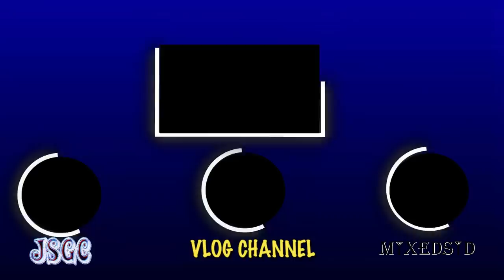Will Manchester City Walk Away From Kalidou Koulibaly Deal? | Man City Transfer Update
Daily Man City transfer news update as Scott Carson leaves Manchester City after his loan ended. In the ins, Chelsea won't be making a move for Nathan Ake after Man City had a bid accepted for him from AFC Bournemouth. Also, Dayot Upamecano signs a new contract at RB Leipzig, keeping him there until 2023, Sergi Roberto of Barcelona is linked with Man City, so is Nelson Semedo... Again. Rangers youngster Adedire Mebude is also linked with a move to the Etihad Stadium with Man City. Lastly, I give an update on the stalemate between Man City and Napoli over Kalidou Koulibaly as Napoli president Aurelio De Laurentiis sounds keen to sell Koulibaly because he wants the money after Napoli have just signed Victor Osimhen from Lille. De Laurentiis wants €90M for Koulibaly, Manchester City won't budge on £60m (City's price they value Koulibaly at). Man City don't have long this summer to get deals sorted... Will Man City up their bid? Will they negotiate with Napoli after Jorginho? Will Man City walk away from this deal and target someone else? The sources used in this video are: Sport, Metro, RB Leipzig, SSC Napoli, Sam Lee, The Athletic, Aurelio De Laurentiis and The Guardian. Enjoy the video! :-)

Social Media -

Peace,

JSGC